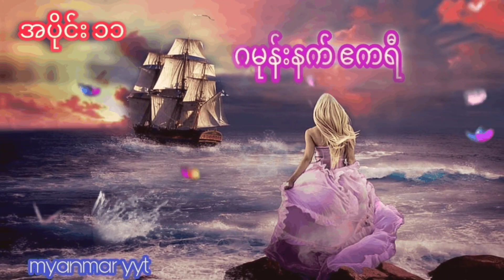ဂမုန်းနက်ဧကရီ အပိုင်း (၁၁)တစ္ဆေဇာက်လမ်းများ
ဇာတ်လမ်းကောင်းများစွာကိုနေ့စဉ်ပြောပြတင်ဆက်ပေးနေတာမို့ChannelလေးကိုSubscribeလေးနှိပ်ပြီးအားပေးထားကြပါဦး တာတေ လွင်ဦးဟန် ဧကန်မင်း မှော်ဝင်ပတ္တများ မဖဲဝါ မောင်ညိုမှိုင်း(သန်လျှင်) ဖြစ်ရပ်မှန်များ အသံဇာတ်လမ်းများ တစ္ဆေရွာ အောင်မှိုင်း မင်းသိင်္ခ မင်းမြတ်သူရ အောင်းလေးအညတရ khoon lintayza ဆရာအောင် မောင်ရေခဲ#